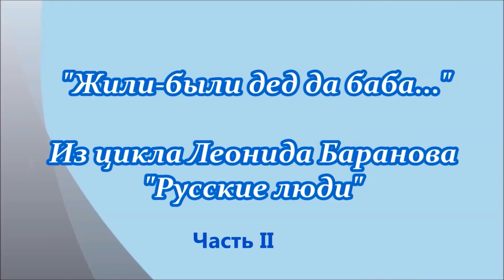"Жили-были дед и баба..." Картины Леонида Баранова из цикла "Русская деревня". Часть II.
Не перевелись ещё по сей день самородки, которыми  во все века славилась Россия. Живёт и работает на далёком Урале  художник Леонид Баранов, гениальный мастер и выдумщик. Более двадцати лет рисует он своих неизменных персонажей -  деда с бабкой.
Согласитесь, чтобы так проникновенно изображать людей, нужно очень любить и людей, и внутреннего ребёнка, который живёт в каждом из нас всю жизнь, и саму жизнь.
В работах Леонида Баранова есть бесконечная притягательность, которая исходит от его душевных стариков, согревающих нас своей любовью, светлым взглядом и тёплыми улыбками.
Улыбнёмся вместе с автором!
Итак, жили-были...
Музыкальный фон:
русские народные мелодии "Во субботу", "Лебедин", "Параня".
Официальный сайт художника Леонида Баранова:
Посмотрите видеоролик "Жили-были дед и баба..." Картины Леонида Баранова из цикла "Русская деревня". Часть 1.
Это поддерживает меня и вдохновляет. Я всегда рада друзьям. Всем желаю мира, добра и счастья!
Видео создано на основе свободно распространяемых материалов в интернете (музыка, фотографии).
Благодарю всех авторов за предоставленные материалы.